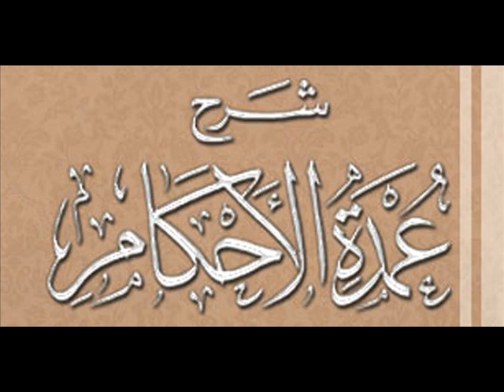SHARHIN LITTAFIN UMDATUL AHKAM 26